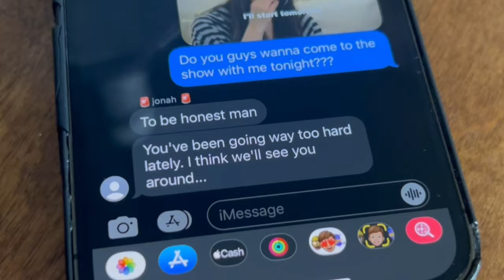zebrahead - Licking on a Knife for Fun (Official Music Video)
We gave Ed & Connor Udhus $268 and told them to make a music video for "Licking on a Knife for Fun". All stunts performed safely. This is what happened.

Licking on a Knife for Fun (Lyrics)

I would rather die on my feet
Then live on my knees
Who needs enemies
When I have friends like you

Ahhh
You try to break me everyday
You’re like a car crash I can’t look away
Ya must of forgot all the lies ya spun
Did ya think ya can take me for a punk and run?

Whatever happened to the friend I knew
Must’ve forgotten who was there for you
And now that it’s too late
There’s nothing left to say
You could turn and walk away

Who needs enemies
When I have friends
Yeah I have friends like you

Yeaaah
Watch as I jump into the fire
Another victim fallen to a liar
A silver tongue lickin’ on a knife for fun
Starin’ down the barrel of a loaded gun

Ya try and change me everyday
You’re like some bad luck I can’t wish away

Punk and run
Punk and run